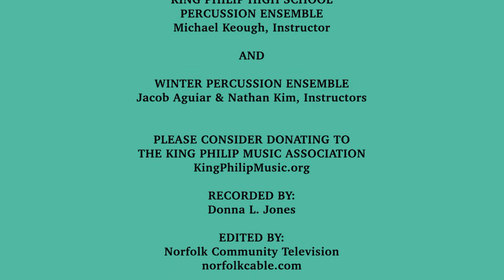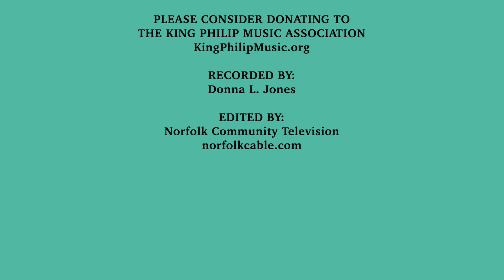King Philip High School Percussion Concert, Recorded March 23, 2022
Performances by King Philip High School Percussion Ensemble and Winter Percussion Ensemble